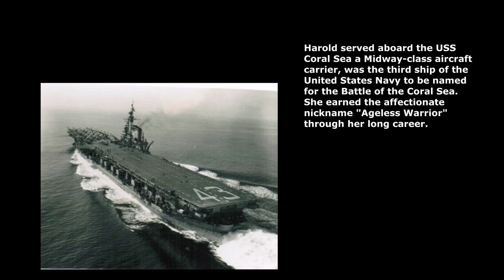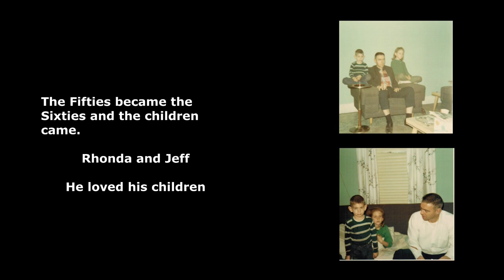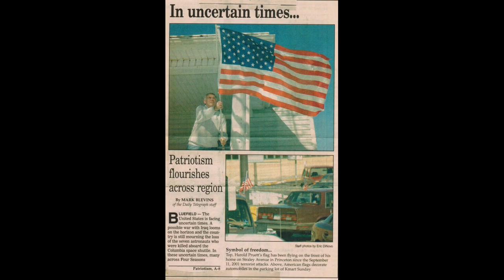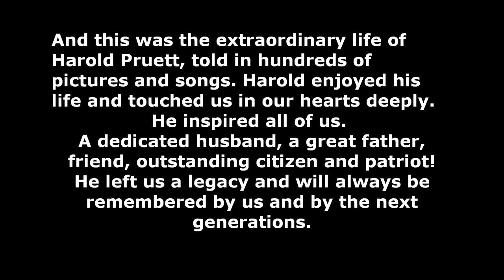Harolds Life Final HD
Remembering the life of Harold Pruett - 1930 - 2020. No audio version. Open the link below on a second tab on your browser and loop the video.

The greatest legacy one can pass on to one’s children and grandchildren is not money or other material things accumulated in one’s life, but rather a legacy of character and faith. —Billy Graham

We love you Harold!